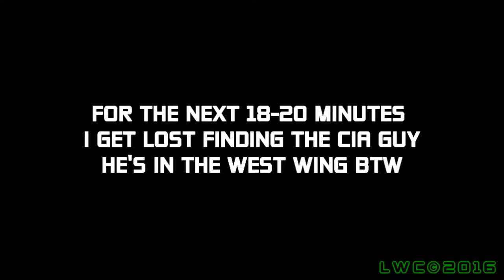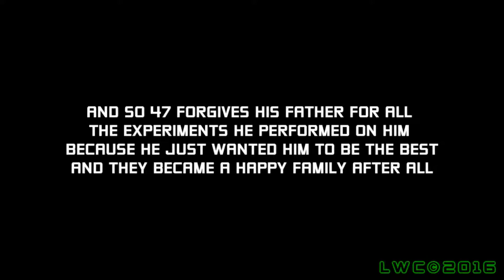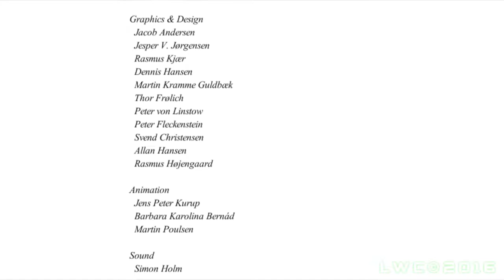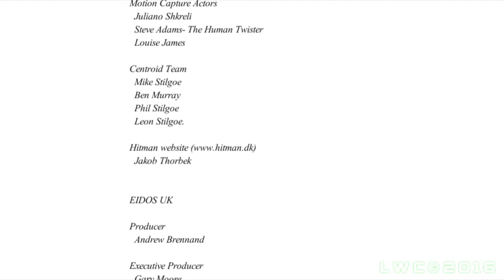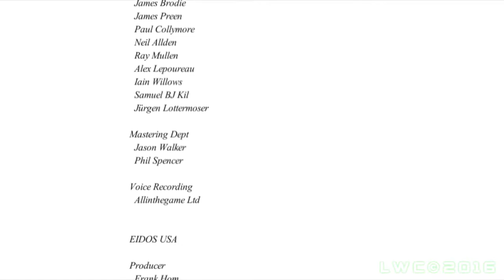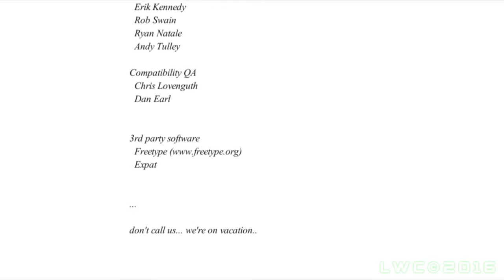Wiz&Hitman LPs: Hitman Codename 47 Commentary Part 4 Finale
It's all coming together in the end. Wiz, Hitman, and 47 find out the truth behind this game and finish it off as soon as Wiz stops getting lost in the setup.